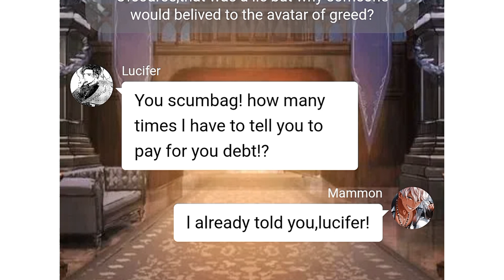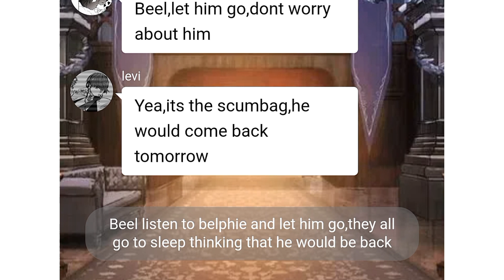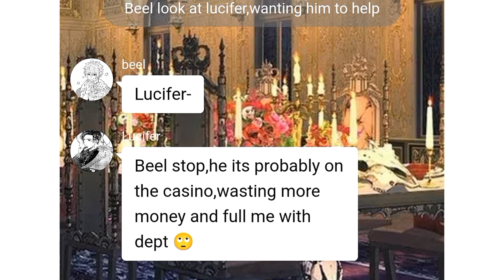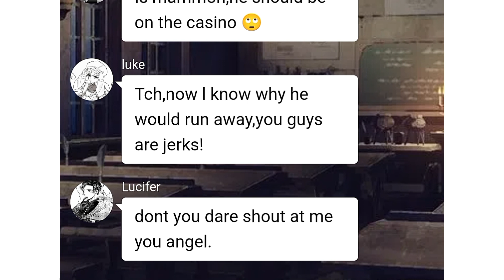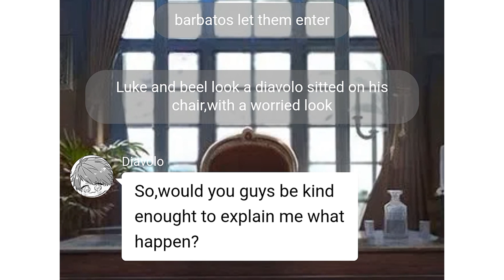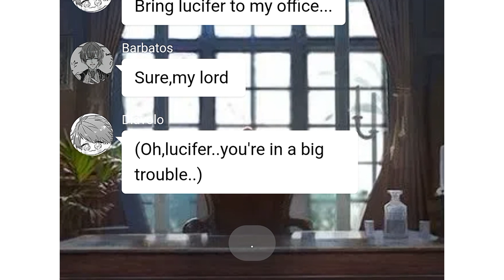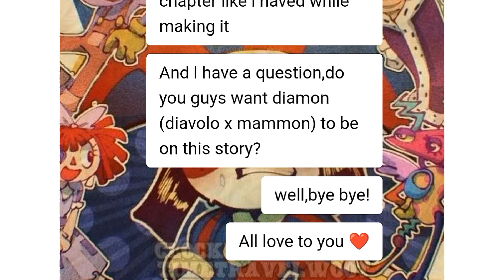Obey me texts: WHERE IS MAMMON?! MAMMON HAD ENOUGH?!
I hope y'all are doing fine, thank you for supporting my videos and i hope you all will stay and enjoy. thank you! ❤❤❤

CREDITS/COLLAB WITH MY BESTIE: Unholy_bitch ❤️